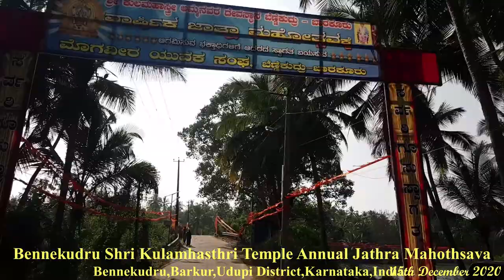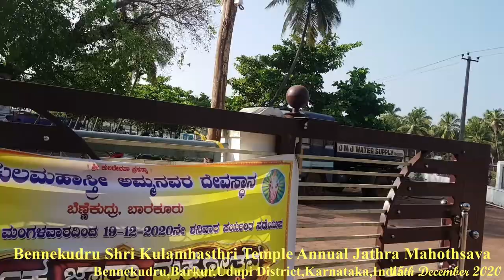Shri Kulamhasthri Temple,Annual Jathra Mahothsava,Bennekudru,Barkur,Udupi District,Karnataka,India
15th December 2020.